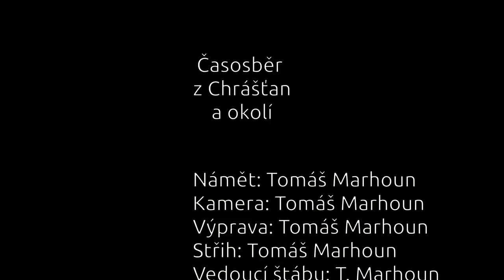Časosběr z Chrášťan a okolí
Na začátku roku mi přišel intervalometr k foťáku, tak jsem si šel na zkoušku nafotit pár time-lapse záběrů. Jelikož mě při tom pořád někdo otravoval (: a já musel neustále odpovídat na všetečné otázky (:, tak jsem se nakonec rozhodl, že nafotím ještě nějakou vatu na doplnění a udělám z toho krátký filmeček, abyste viděli co jsem fotil a měl pro příště klid (: